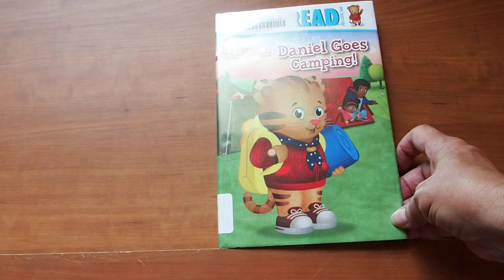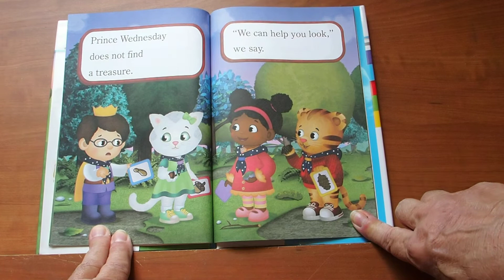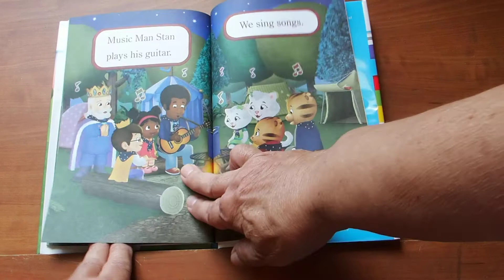Daniel Goes Camping (May Nakamura)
A book based on the Daniel Tiger's Neighborhood Series, the book, Daniel Goes Camping, is about a camping trip that Daniel and his Dad take with his friends and their parents.  They have an enjoyable time.